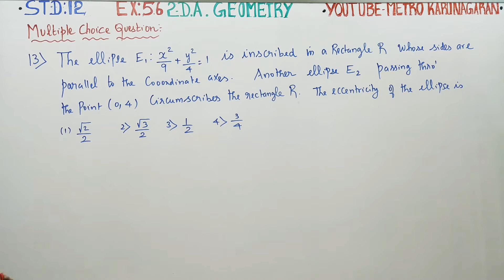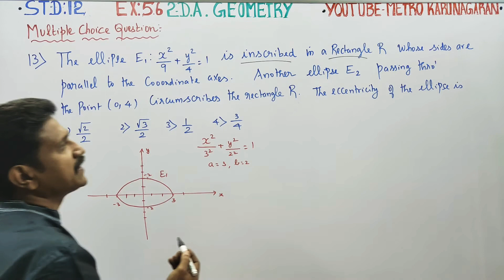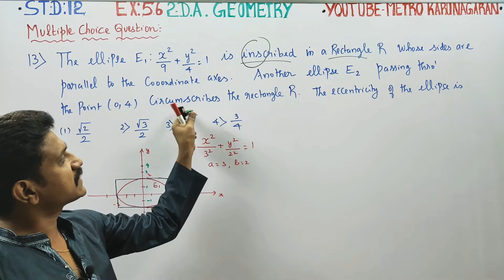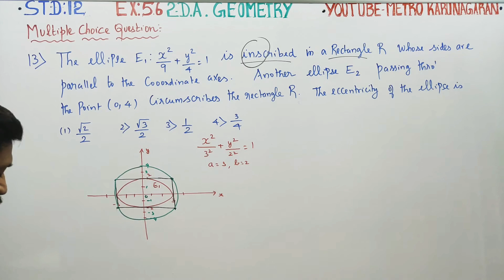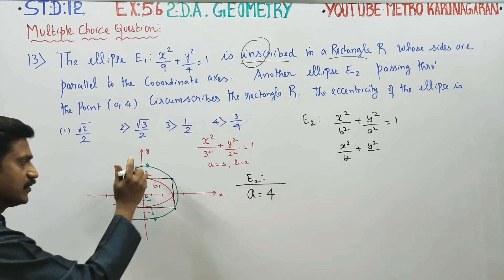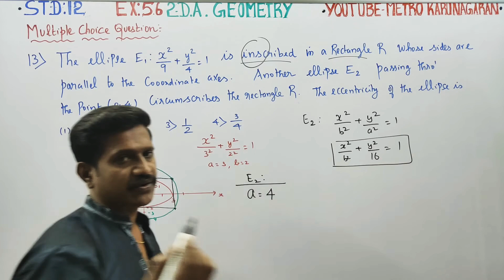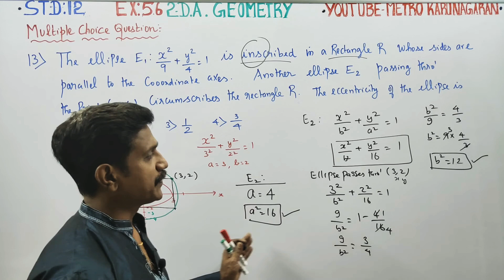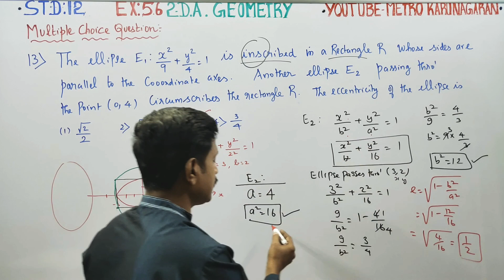12th Std Maths Ex.5.6(13) The ellipse E1: x^2/9+y^2/4=1 is inscribed in a rectangle R whose sides